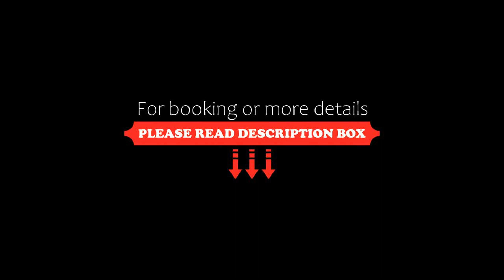Boardinghouse Heilbronn, Heilbronn, Germany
About Property:
Featuring free WiFi, private parking and a bar, the recently renovated property of Boardinghouse Heilbronn, offers accommodation in Heilbronn, 400 metres from Theatre Heilbronn and 200 metres from Market Square Heilbronn. This sustainable aparthotel is located 600 metres from Heilbronn Ice Arena and less than 1 km from Heilbronn Central Station. The accommodation features a concierge service and private check-in and check-out for guests.

Each unit com...
Property Type: Hotel
Address: Sülmerstraße 40, 74072 Heilbronn, Germany
Searching For
1. Boardinghouse Heilbronn - Heilbronn - Germany
2. Boardinghouse Heilbronn - Heilbronn - Germany Address
3. Boardinghouse Heilbronn - Heilbronn - Germany Rooms
4. Boardinghouse Heilbronn - Heilbronn - Germany Amenities
5. Boardinghouse Heilbronn - Heilbronn - Germany Offers and Deals
Audio Credit:
Track Title: Subway Dreams
Artist: Dan Henig